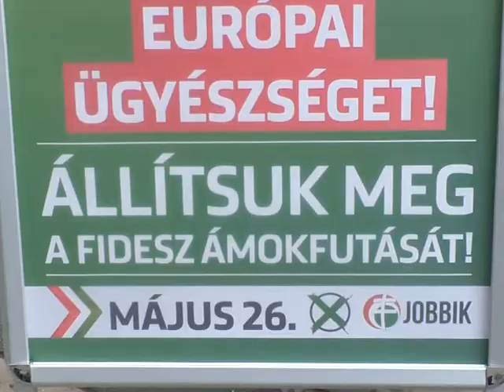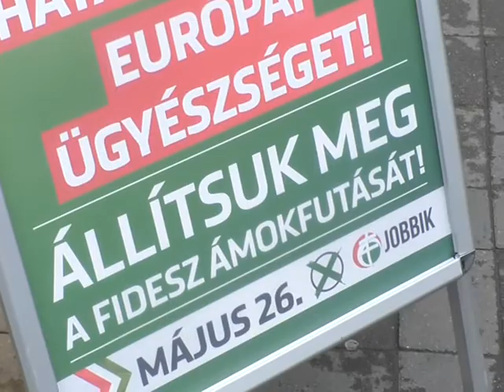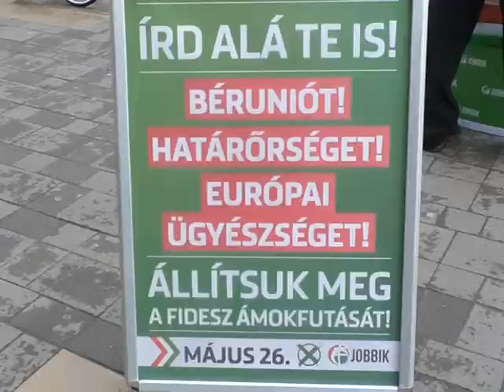Európa Parlamenti választás: Dr. Steimecz Ádám Békéscsabán buzdította a választópolgárokat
Május 26-ra írta ki az Európai Tanács az Európa Parlamenti választást. A pártok már megkezdték a kampányt, a Jobbik országgyűlési képviselője, Dr. Steimecz Ádám Békéscsabán buzdította a választópolgárokat a szavazáson való részvételre.